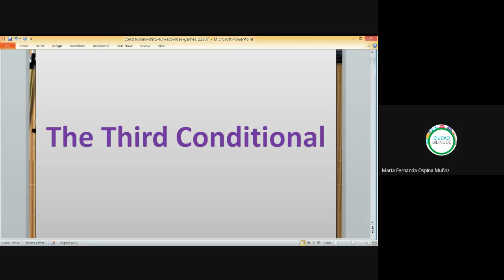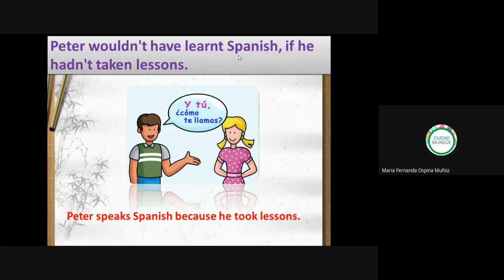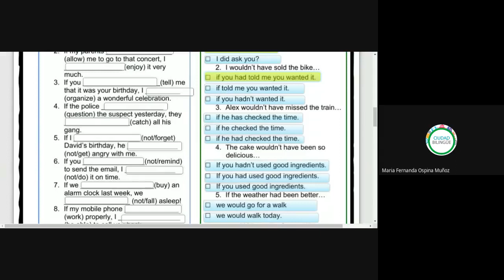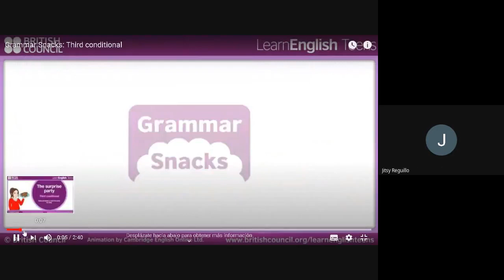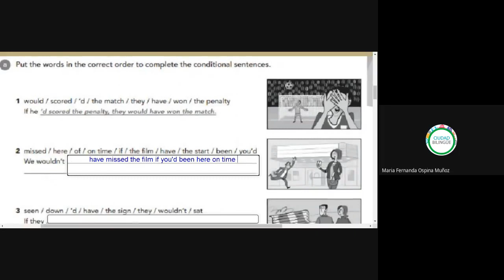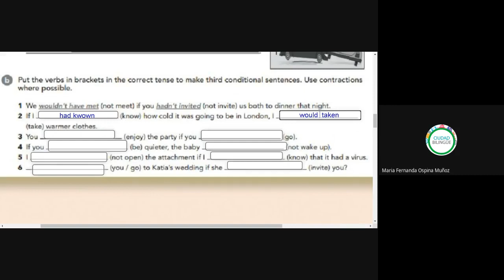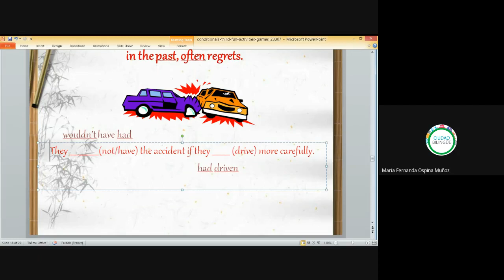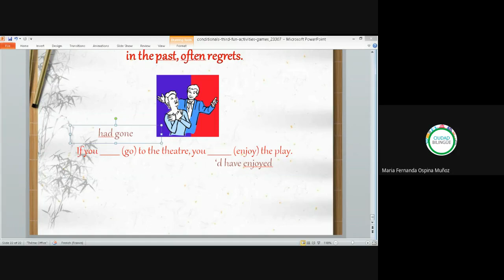Clase de inglés 9am 10am 2020 07 16